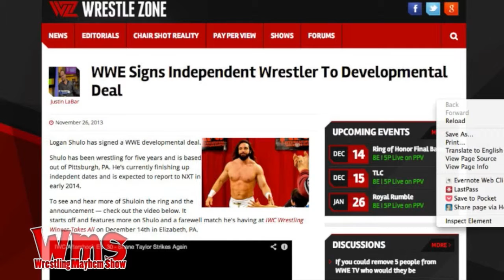What Will Logan Shulo's WWE NXT Name Be?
Friend of the show and International Wrestling Cartel Pittsburgh wrestler Logan Shulo got signed to the WWE!  We have a little fun and wonder what name and gimmick he could get when we see him on Hulu Plus eventually!